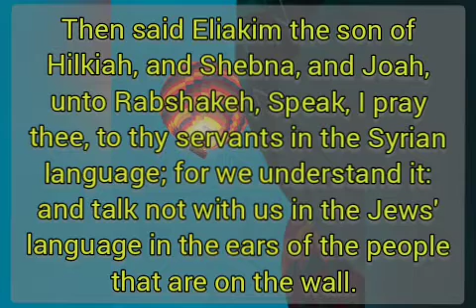BIBLE READING DAILY | 2 KINGS 18:26 | A MINUTE DEVOTION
Hey Guys !!!